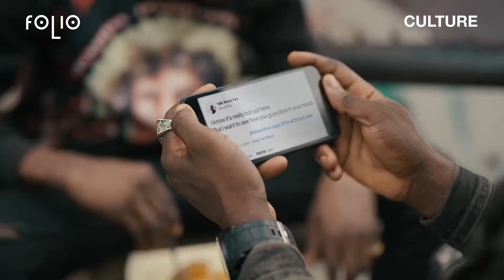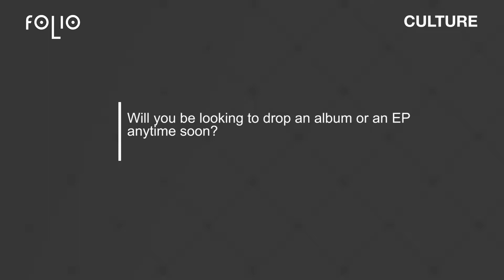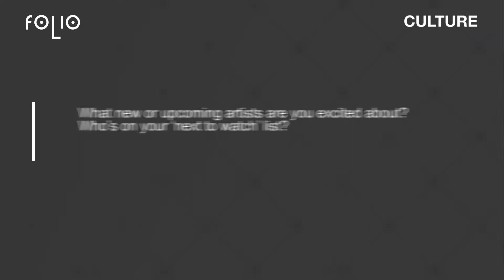Folio Culture with LadiPoe